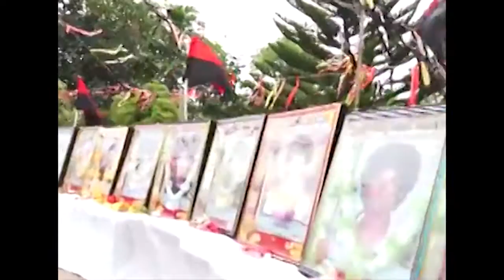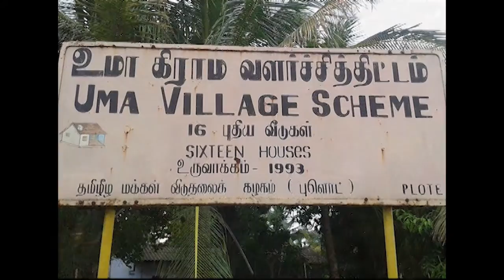70th birthday of PLOTE Late Secretary General K.Umamaheswaran (mukunthan)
70th birthday of  PLOTE Late Secretary-General K.Umamaheswaran (mukunthan)

this video is launched in the memory of PLOTE Late Secretary-General K.Umamaheswaran (mukunthan)

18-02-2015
officially launched by the media unit (Vavuniya)

"புளொட்" செயலதிபர் தோழர். அமரர். "பெரியஐயா" உமா மகேஸ்வரன் அவர்களின் பிறந்ததினம் இன்று.
*** "புறப்பட்ட புரட்சிப் புயலின் தலைவன் உமா மகேஸ்வரன்..,
ஈழ விடுதலைப் போரினை இதயத்தில் சுமந்த விடுதலை சூரியன்..,
எங்கள் உமா மகேஸ்வரன்".